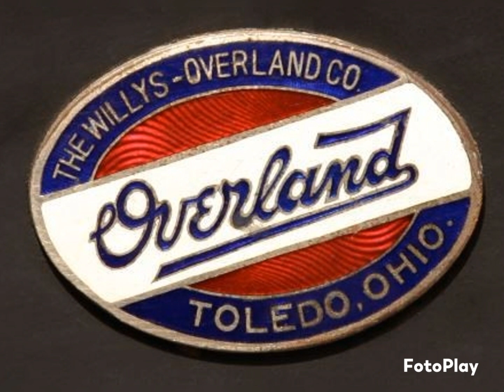" Jeep Willys Station Wagon " part 39.